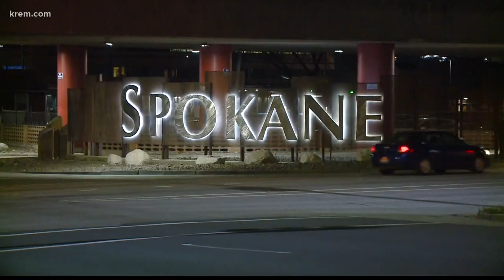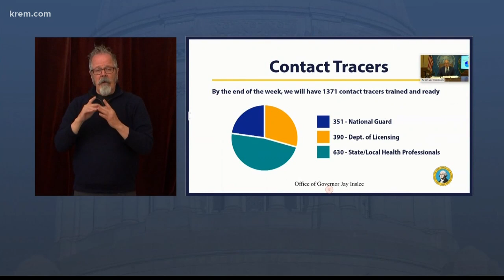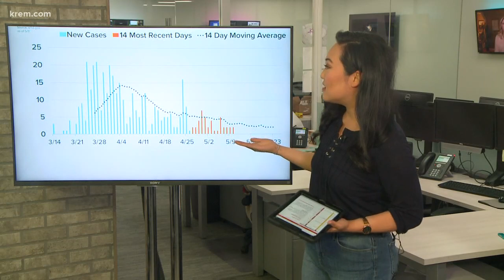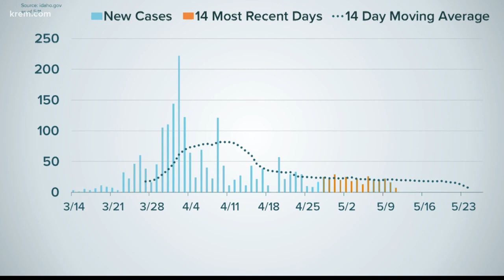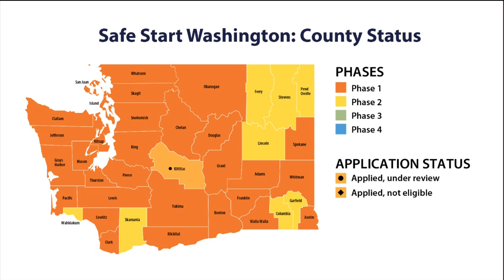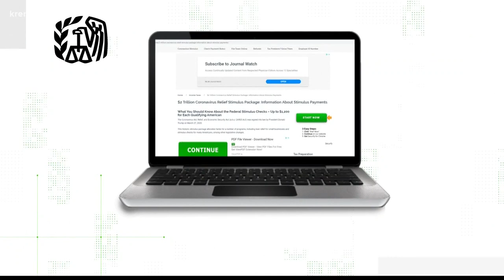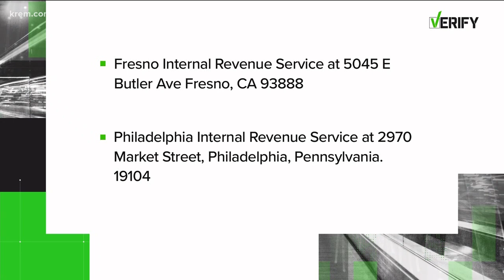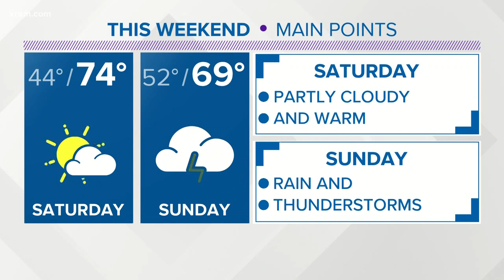Coronavirus coverage at 6 p.m. on May 12, 2020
KREM 2 News coronavirus coverage at 6 p.m. on May 12, 2020.